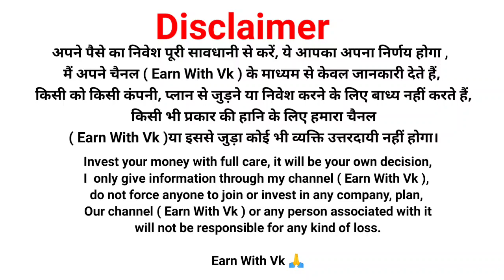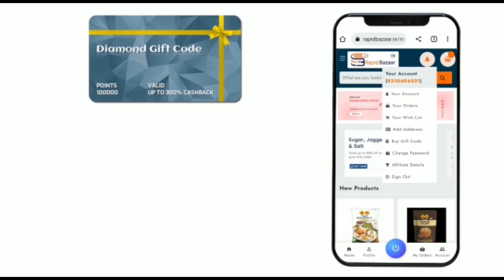How to buy Primemembrship card in Rapid Bazar | New plan watch the video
For more details whatsap :-
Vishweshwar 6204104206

Card buy krne se pehle whatsap message kre

Here is some other free earning application
Please use my reffer code 🙏

reffer code:- BS6VXA42